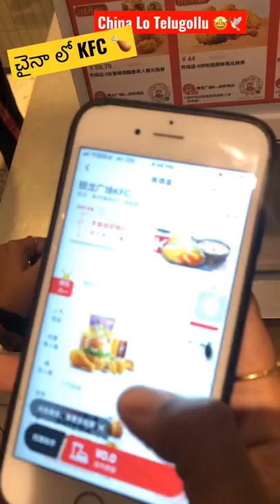చైనా లో KFC 🍗